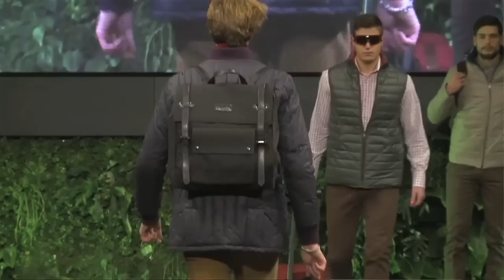HUNTING SHOW 2014 - Abbigliamento caccia Beretta Autunno/Inverno 2014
Scopri tutte le linee di abigliamento e accessori Beretta per la caccia su

Dallo stand Beretta durante l'HUNTING SHOW 2014 (Vicenza, 8-10 febbraio), scopriamo le novità che caratterizzano la prossima collezione abbigliamento Autunno/Inverno. I capi da caccia firmati Beretta sono disegnati e realizzati con lo scopo di rendere più sicura l'attività del cacciatore, tramite l'introduzione di soluzioni tecnologiche innovative e all'avanguardia come il Beretta Layering System, che aiuta il cacciatore a costruire l'outfit perfetto per l'intera stagione di caccia, garantendo comfort e protezione massimi in ogni situazione. Il sistema a strati Beretta Layering System elimina la necessità di comprare tanti outfit diversi e consente a ciascuno di costruire la tenuta ideale per il tipo di caccia che pratichi e per l'area geografica d'interesse. Ogni strato è ottimizzato per esigenze specifiche: protezione da vento e pioggia, traspirabilità, calore, silenziosità nel movimento e mimetismo, protezione dai rovi e molto altro.